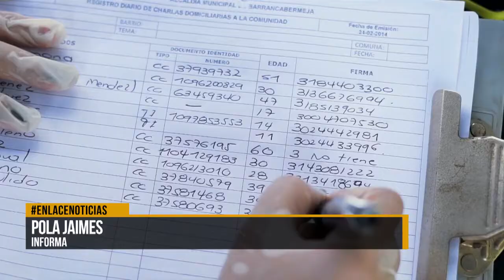Se llevó a cabo jornada de vacunación en Barrancabermeja